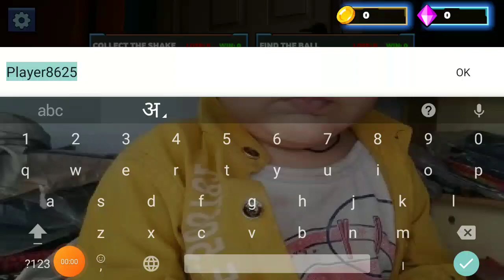Rainbow grimaze:hide daddy#games